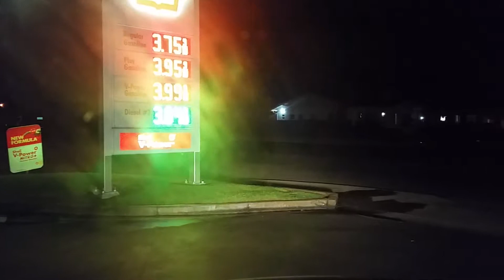September 28, 2019